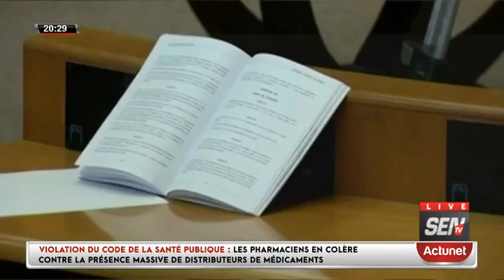ELECTIONS LOCALES 2022 : La Villes de Dakar Le Gâteau Que Tout Les Politiciens....